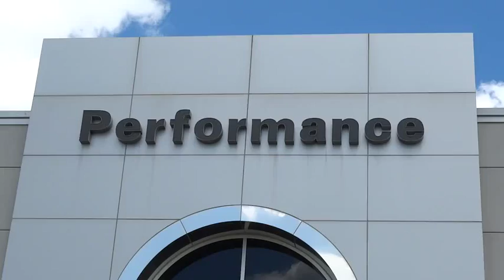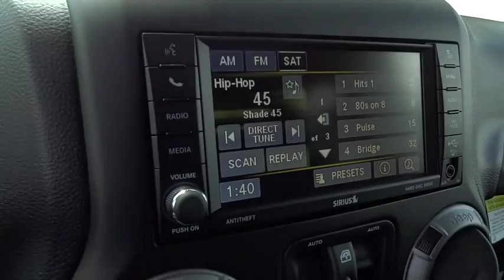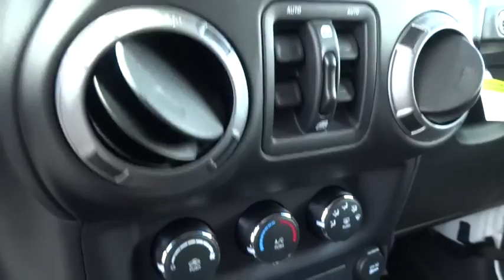2015 Jeep Wrangler Columbus, Hilliard, Dublin, London, Springfield, OH FL765390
2015 Jeep Wrangler

Performance CDJ
1130 Automall Dr.